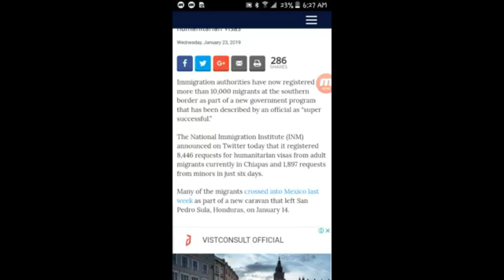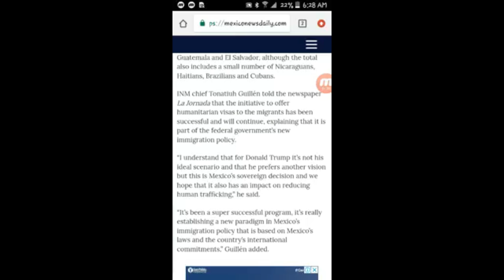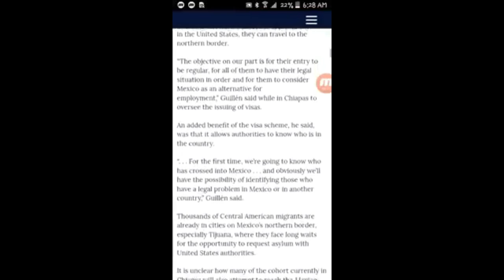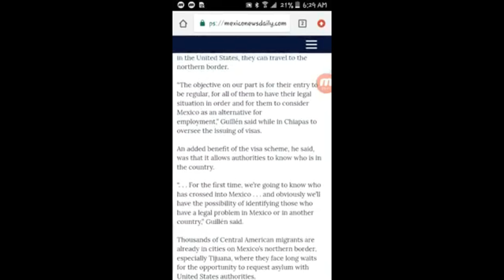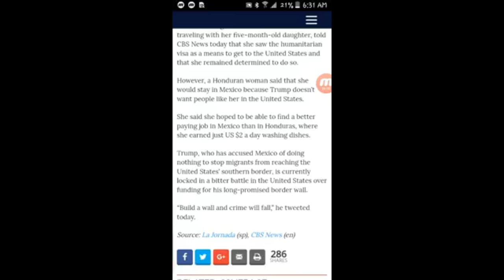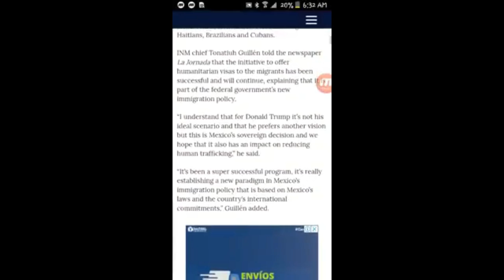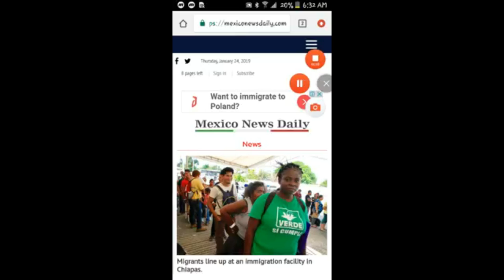Episode 11: NO stopping the migrants now, They are free to travel legally to the USA for ASYLUM?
Well Ladies & Gentlemen, this pretty much wraps it up on the suspense. They have the option to stay here in Mexico or ask for Asylum in USA. There are about 10,000 migrants registered so far in 6 days , and I bet more will join.